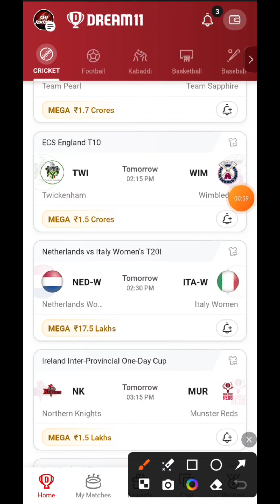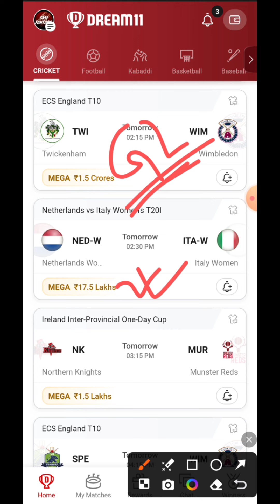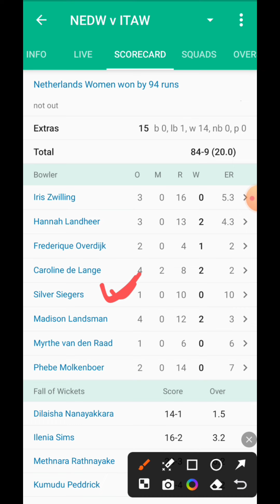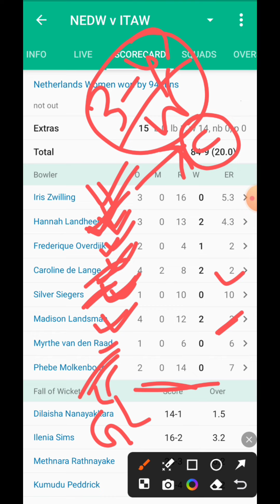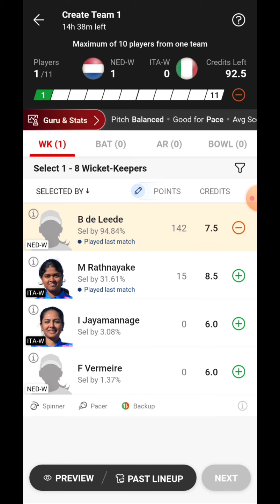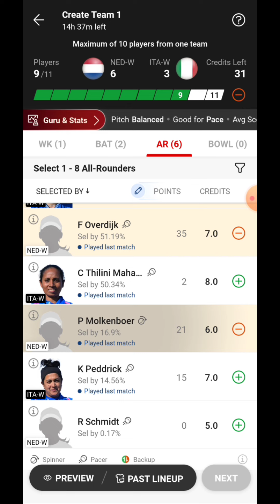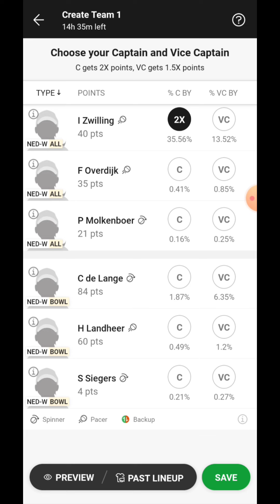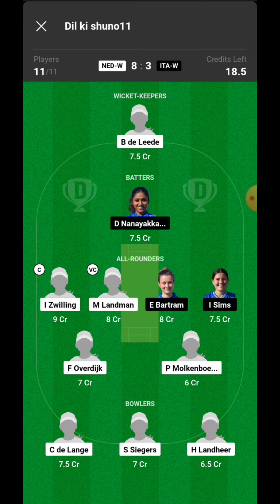NED-W vs ITA-W 2nd T20I Match Prediction |NEDW vs ITAW Grand League Team Today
1.This analysis is based on my Understanding, knowledge and instinct .While selecting your team, consider the points mentioned and make your own decision. 2.Dream11 takes great care to comply with all central and state legislation in India to ensure that users are fully protected. Every contest on platform is carefully designed to comply with applicable statutes and regulations in India.